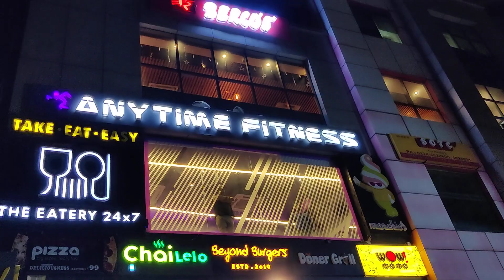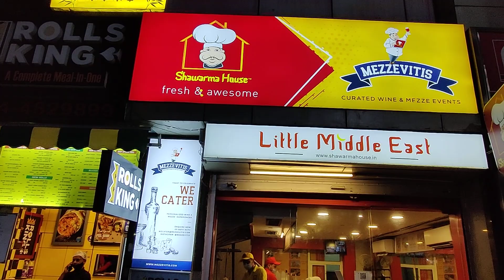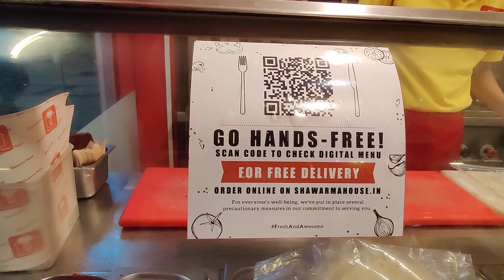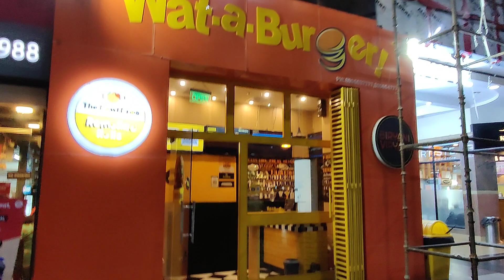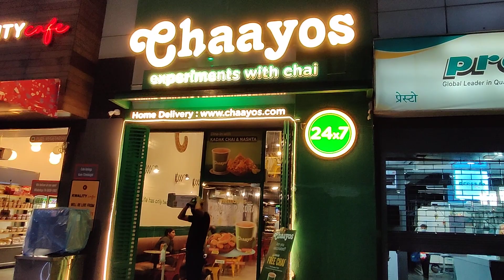MG Road Gurgaon / Famous Food and Fun Place / परिवार के साथ कहाँ घूमने जाएं / दिल्ली और गुड़गांव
in corona pandemic MG Road Gurgaon is आ place where you can spend good time and good food with family and friends
well connected with matro too
hope you like this
love you

varsha jain show , varsha ki rasoi , varsha jain

hi i am varsha jain
welcome to our you tube channel varsha ki rasoi.